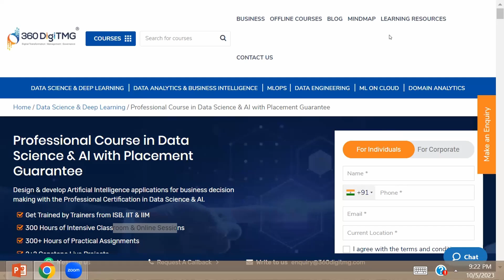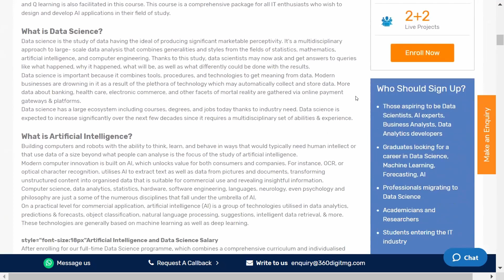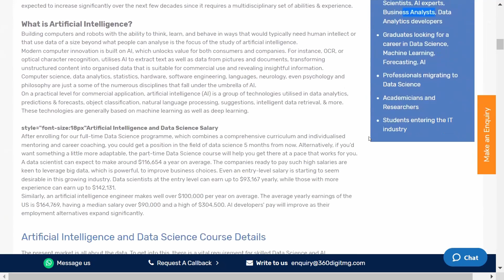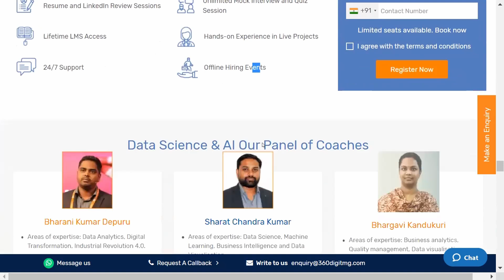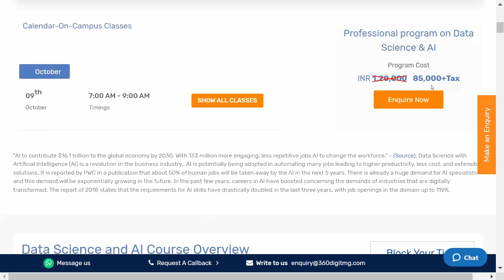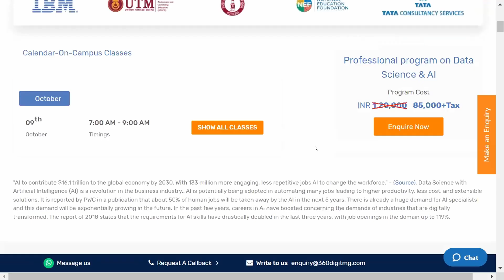JOB GUARANTEE COURSE IN DATA SCIENCE & AI WITH SUNY UNIVERSITY CERTIFICATE|CAREER PATHWAY|Dr.BRIJESH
To know more about the Job Guaranteed  Courses in Data Science & Artificial Intelligence offered by 360DigiTMG

Course Specialities:
-Additional assignments of over 300+ hours
-Live free webinars
-Resume and LinkedIn review sessions
-Lifetime LMS access
-Job Placement in Data Science & AI fields
-Unlimited Mock Interview and Quiz Session
-Hands-on Experience in Live Projects
-Get certification from SUNY University, New York

Dr.Brijesh is now available in newly started *WhatsApp Channel*.
Follow the link to join the WhatsApp channel to get daily massive Job alerts and Career Tips